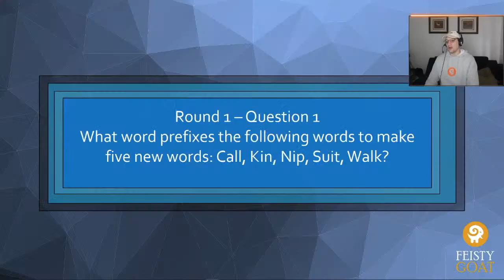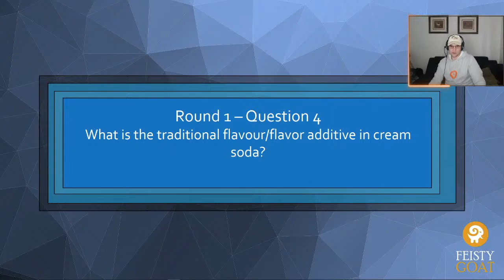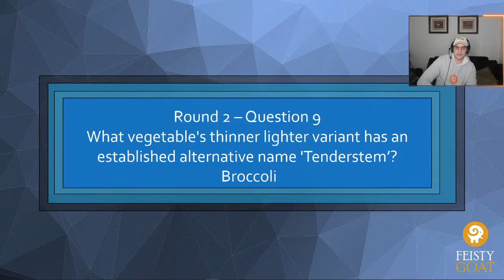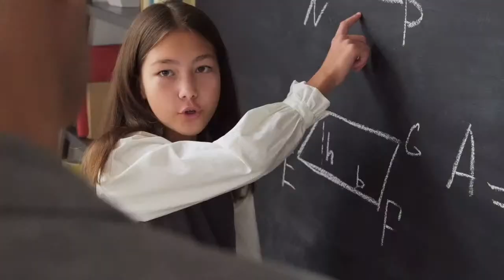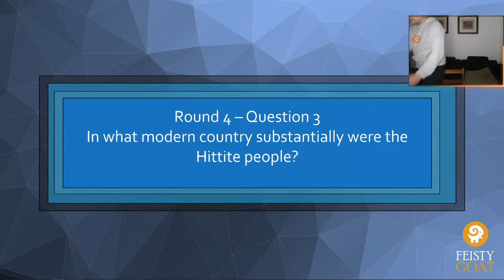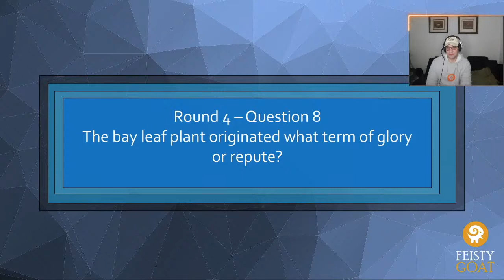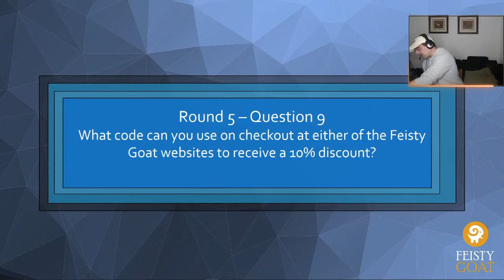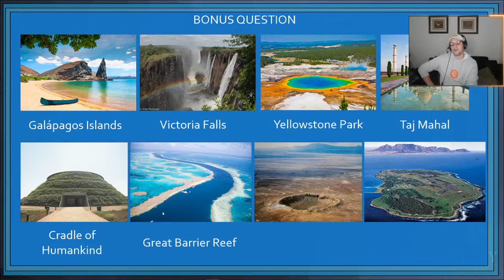Feisty Goat Live Quiz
Join us for another Live Quiz, hosted by quiz master Pieter.
To enter a team for our next quiz , follow this

To make things a little extra special, music questions will be provided courtesy of and afterwards, we'll be playing some round robin bughouse chess with friends!

Also, get your FREE audiobook copy of The Cursed Diamond now